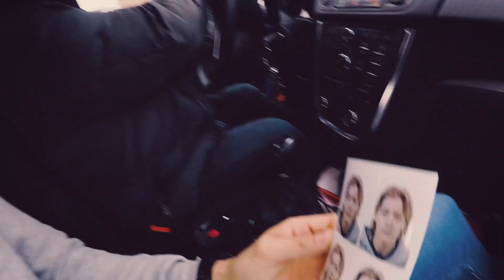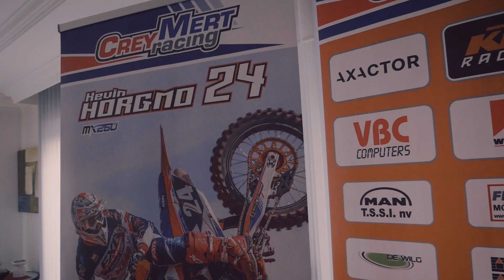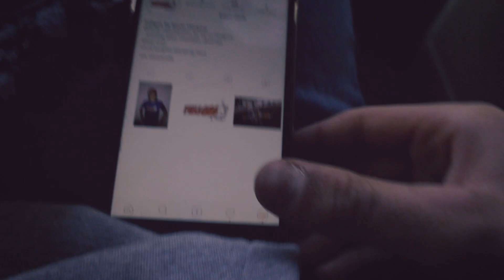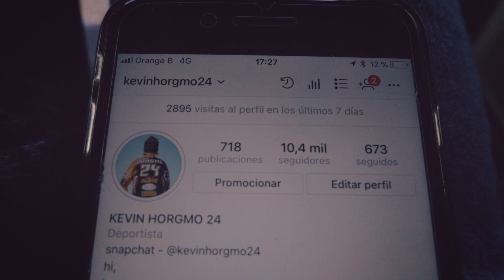Enjoying a wet sand training in Lommel motocross | Vlog 68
Sand training is always very fun in wet Lommel motocross, tune in to watch how my day was..

Social media.

Mail box.
Kevin Horgmo
Eikerveien 85
3340 Åmot
Norway